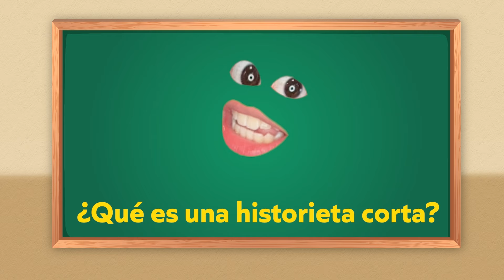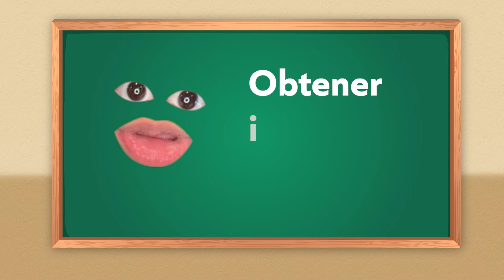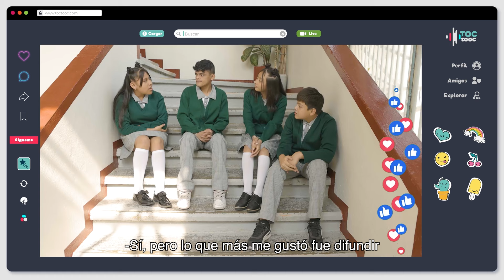Historieta corta • Lenguajes • 1er grado | Video detonador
Lenguajes
 Primer grado
 Trimestre 3
 Video detonador

Alumnas y alumnos investigan y diseñan una historieta corta para la difusión de una vida saludable en beneficio de su comunidad.